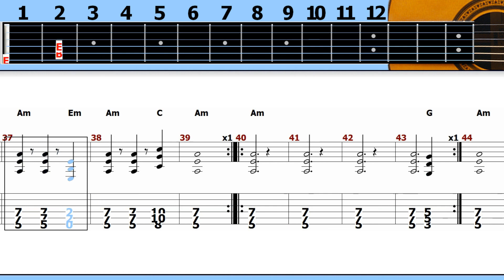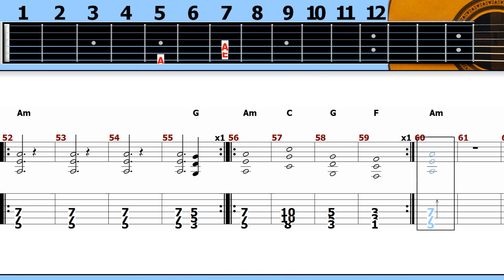Mortal Kombat Theme Tab And Chords